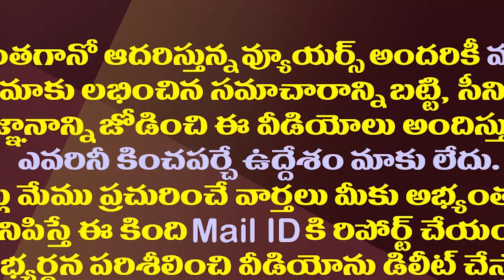సమస్యలకు శుభం కార్డు..జగన్ తో టాలీవుడ్ భేటీలోజరిగింది ఇదే| YS Jagan Accepted The Tollywood Proposals